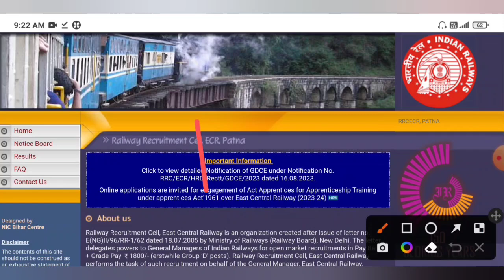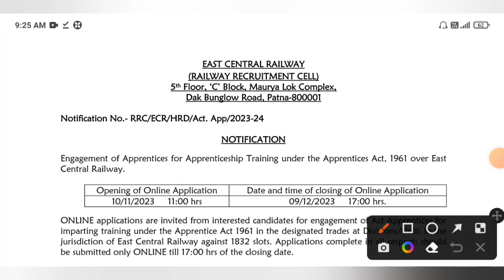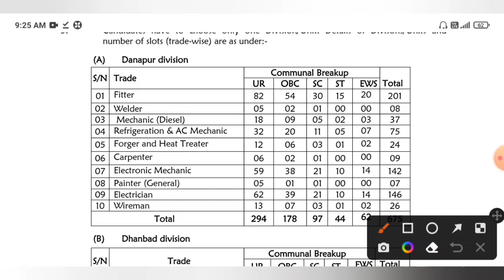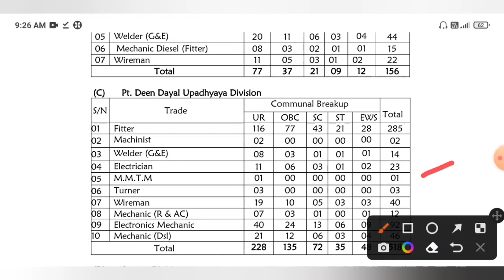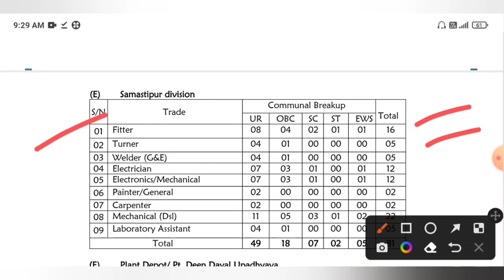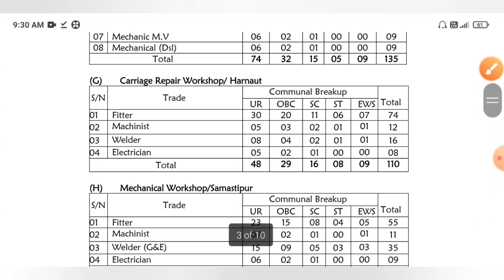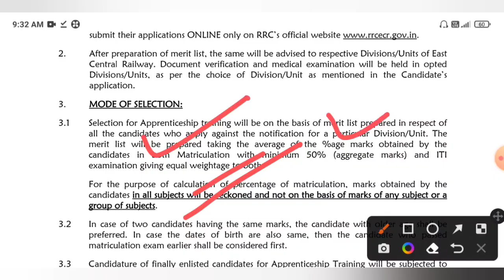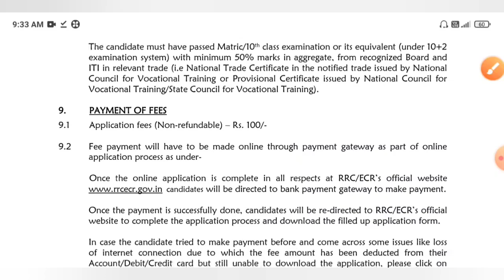রেলে গ্রুপ ডি চাকরির জন্য বিনামূল্যে ট্রেনিং ফর্ম ফিলাপ শুরু Official Notice Out🤩Railway Notice 2023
Indian Railways New Apprentice Training Notice 2023